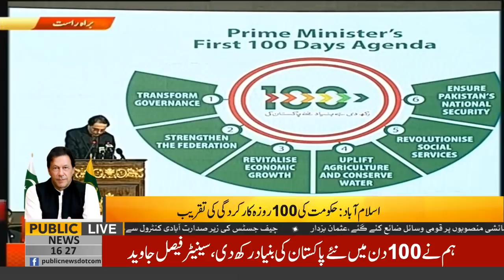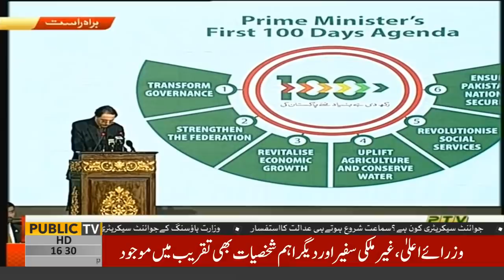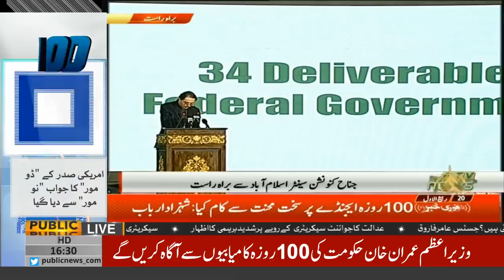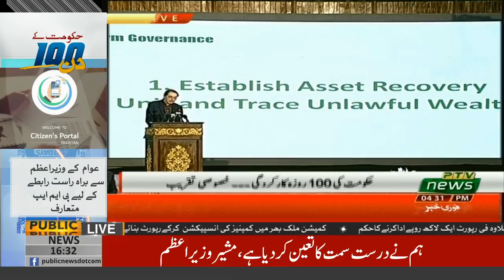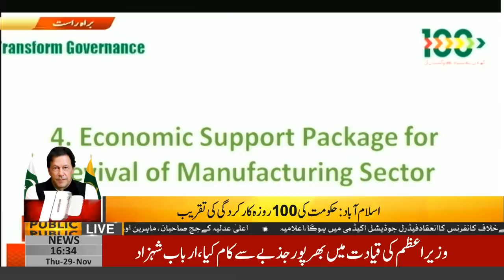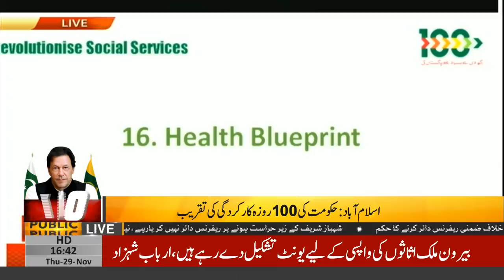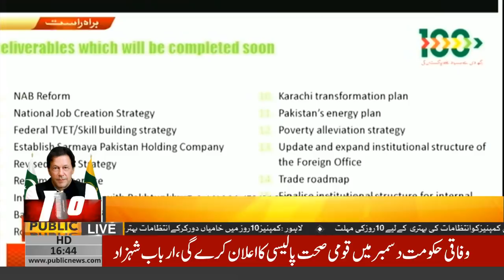PM advisor Arbab Shahzad speech at PTI 100 Days ceremony | 29th November 2018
PM advisor Arbab Shahzad addresses PTI Government's 100 Days completion ceremony | 29 Nov 2018

Govt achieved 18 out of 34 targets: Shahzad Arbab addresses 100 Day performance event

Team Members:
Chaudhry Ghulam Hussain | Saeed Qazi | Javed Iqbal | Zulfiqar Rahat | Ehtisham ul Haq | Farha Sadia | Saadia Afzaal | Sundas Khan | Haider Mehdi | Faisal Qureshi | Muhammad Ali Durrani